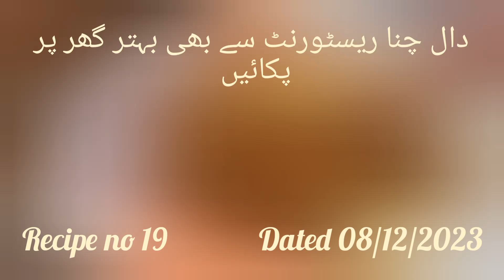Daal chana recipe| ڈھابھہ سٹالٔ دال چنا | اس طریقے سے دال چنا فرائی کری| ریسٹورنٹ سے بھی لذیذ | دل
Dal chana is the healthy dry vegetable and all the country use it's for their Army and miltry and it is uses in police departments۔ and the people of the world also like dalchana is full powerful and full with many vitamins but it's alup to the method of cooking۔ if the cooking is good the people like eat happily and can got full energy and would work hard۔ The channel Saif food secrets and Tips cook care fully to teach easy to their followers and I hope my followers will not be disheart after cooking in this way.